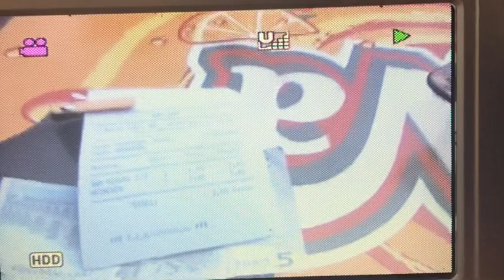Malgrat De Mar ,Spain 🇪🇸